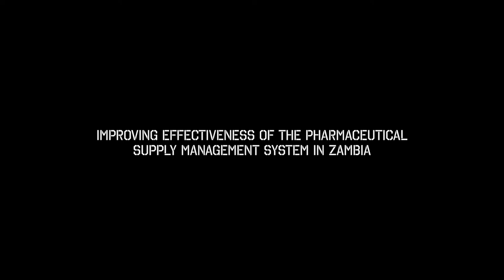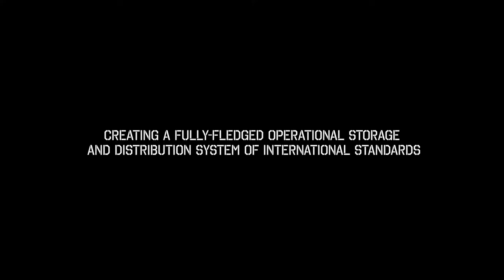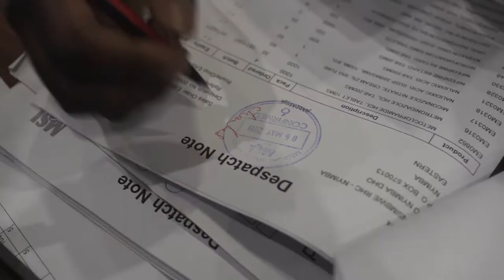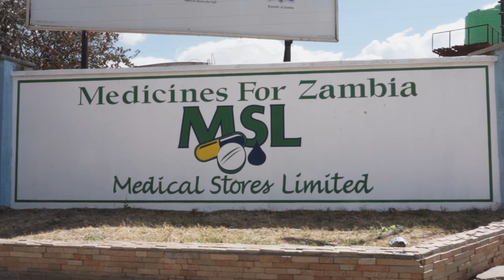Rehabilitation of the Central Warehouse - Medical Stores Limited in Zambia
This state-of-the-art facility, where 80% of all medicines from the public sector are stored before dispatch throughout Zambia, forms the backbone of the medicines supply chain in the country. The construction of the new warehouse and upgrade of existing facilities at MSL were supported through a Grant of 4.8 Million EUR (67 million ZMW) provided by the European Union under the Health Systems Strengthening Programme (HSSP).